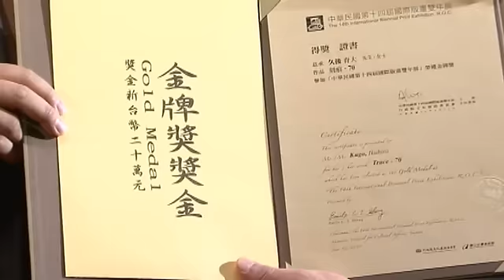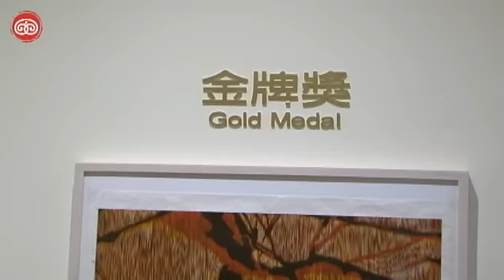國際版畫雙年展開幕暨頒獎典禮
中華民國第14屆國際版畫雙年展開幕暨頒獎典禮   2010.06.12                                 行政院文建會所屬國立台灣美術館12日下午，於國美館水牛廳舉行「中華民國第14屆國際版畫雙年展」、「日本版畫主題展」開幕暨頒獎典禮。文建會副主委洪慶峰、國美館館長黃才郎、台中市文化局長黃國榮、初審評審團主席鍾有輝、複審評審團主席廖修平、日本版畫協會理事長中林忠良、本屆國際版畫雙年展金牌獎得主久後育大（日本）及多位國內、外獲獎藝術家皆親臨會場，參與開幕暨頒獎典禮。